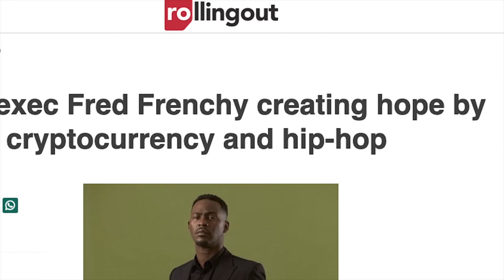Wiz Khalifa On His Music Anthems, Co-Parenting W/ Amber Rose, Smoke Sessions & More | Drink Champs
On this special 4/20 DrinkChamps episode the Champs chop it up with the legendary, WizKhalifa! A Smoke Champ himself, Wiz talks about his journey, his legendary smoke sessions and much much more! Don’t get lost in the clouds, as there’s tons of great stories that you don’t want to miss!!Make some noise for Wiz Khalifa!!! 💐💐💐🏆🏆🏆